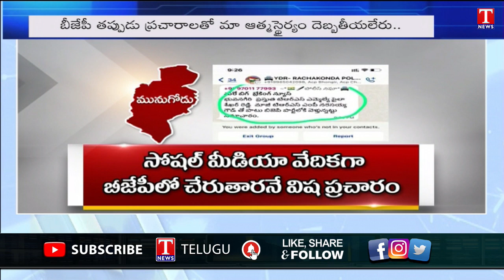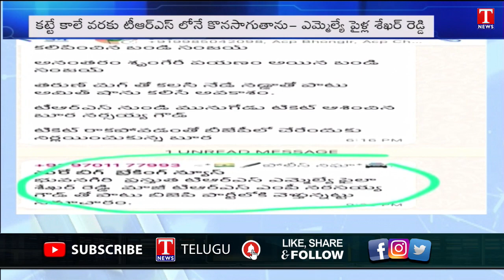MLA Pailla Shekar Reddy Slam Fake News Spreading against him over Change of Party | T News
MLA Pailla Shekar Reddy Slam Fake News Spreading against him over Change of Party |
కట్టె కాలేవరకూ కేసీఆర్ వెంటే.. బీజేపీ తప్పుడు ప్రచారాలపై కేసులు